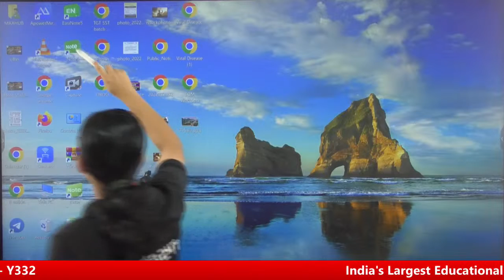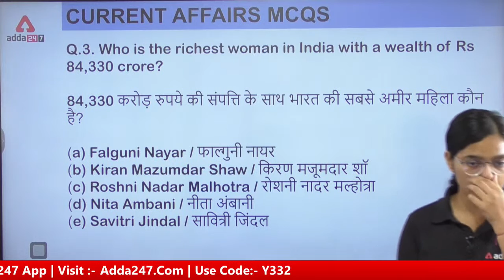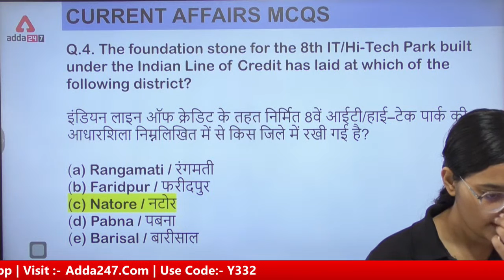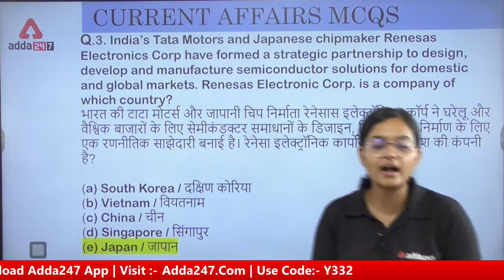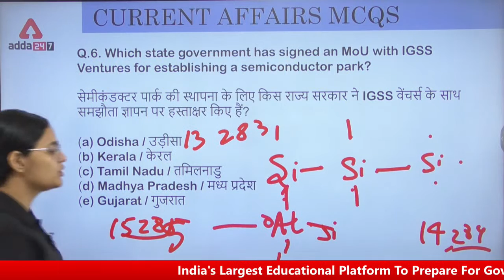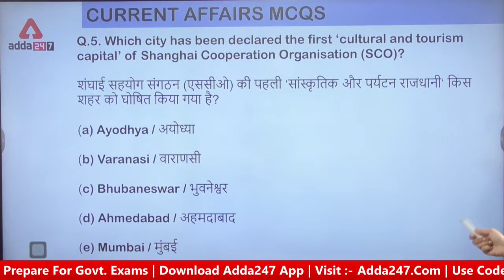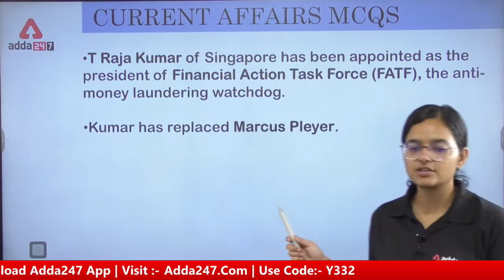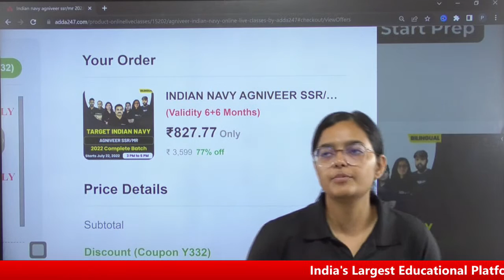30th July | SSC JE Current Affairs 2022 | Current Affairs Today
30th July | SSC JE Current Affairs 2022 | Current Affairs Today | Current Affairs 2022 | Current Affairs | SSC JE Current Affairs | SSC JE Current Affairs Strategy | SSC JE Current Affairs Weightage | SSC JE Daily Current Affairs